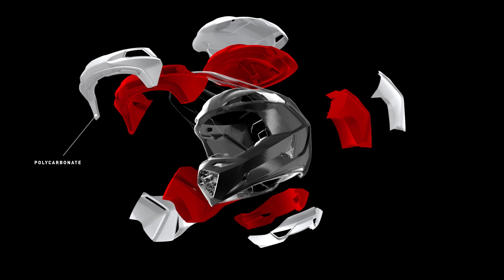Apprenez tout au sujet du casque Specialized Dissident 2 !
Dans cette vidéo, vous apprendrez tout sur le Dissident 2, le dernier casque intégral Specialized conçu pour la descente et l'enduro. Développé en collaboration avec Loïc Bruni et Finn Iles, ce casque offre une protection supérieure, un style moderne et une respirabilité améliorée. Apprenez-en davantage sur sa construction résistante aux chocs, son système d’ajustement précis et sa ventilation optimisée dans cette vidéo éducative.

00:00 – Introduction
00:20 – Ajustement
01:03 – Aération
01:34 – Poids
02:02 – Conception et protection
02:46 – Fonctionnalités supplémentaires
03:13 – Conclusion

Specialized University partage les histoires de conception et de technologie derrière vos vélos et équipements de cyclisme préférés. Notre contenu éducatif crée une riche compréhension du fonctionnement réel de nos vélos et de la manière dont vous pouvez bénéficier de toute la technologie derrière les produits Specialized.

Les produits de la vidéo :
✔️ Casque VTT Dissident 2 :

Découvrez et commandez tous les produits Specialized en consultant notre site internet